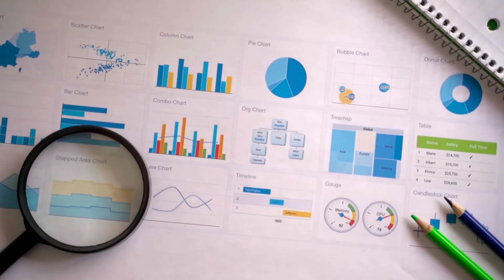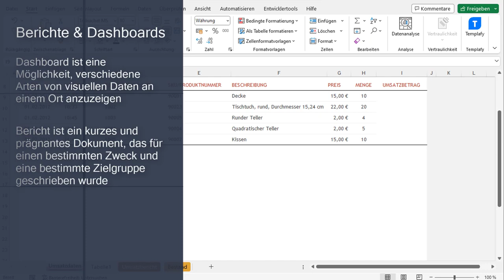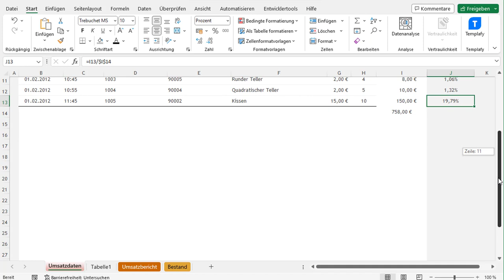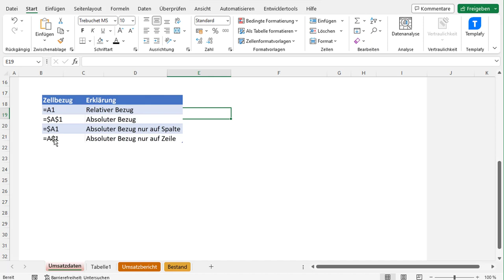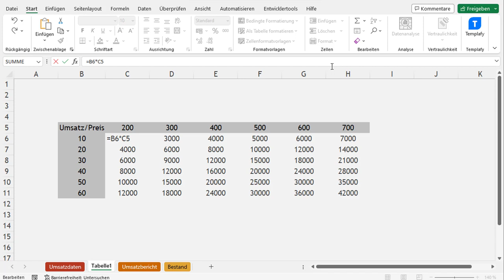Relative und absolute Bezüge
DER UNTERSCHIED ZWISCHEN RELATIVEN UND ABSOLUTEN BEZÜGEN
Es gibt zwei Arten von Zellbezügen: relative und absolute. Relative und absolute Referenzen verhalten sich unterschiedlich, wenn sie in andere Zellen kopiert und gefüllt werden.

Relative Verweise ändern sich, wenn eine Formel in eine andere Zelle kopiert wird.

Absolute Referenzen hingegen bleiben konstant, unabhängig davon, wo sie kopiert werden.